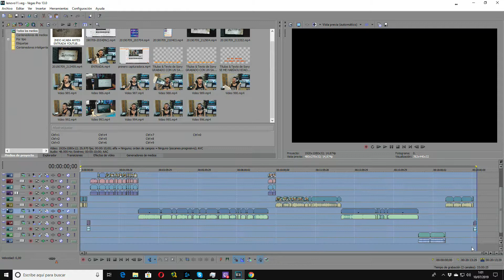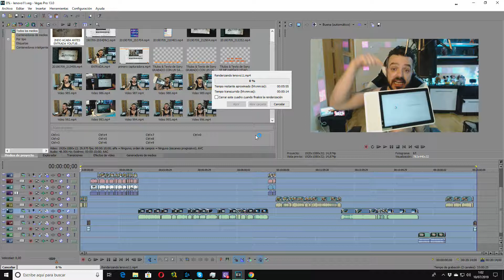RENDERIZANDO LA COMPARATIVA ENTRE EL LENOVO SMART DISPLAY Y EL ECHO SHOW. XD